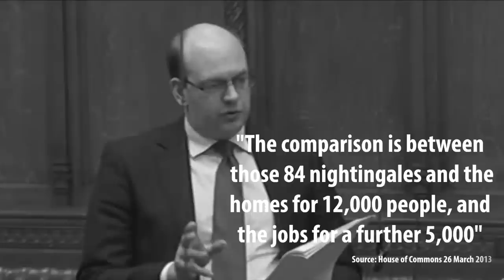The video Mark Reckless tried to hide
WATCH the shocking video Mark Reckless, UKIP's by-election candidate, doesn't want you to see.

Using footage he tried to hide - and only yesterday removed from his website - it shows how he'll say anything to get elected. Everyone needs to see this - please watch and share this important video now.